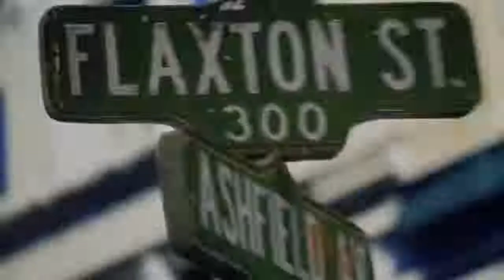That Tomboy Lisa is breathtaking